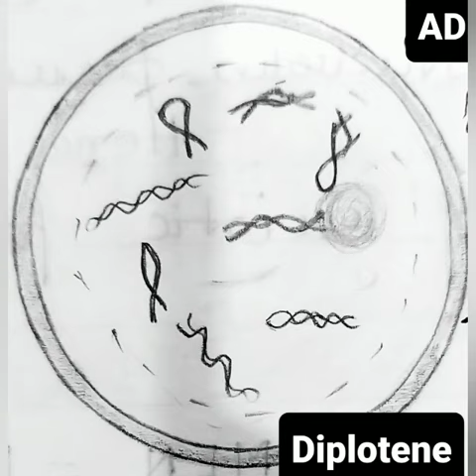Meiosis in floral buds of Allium cepa, Hand drawn diagrams, Dr. Arpita De